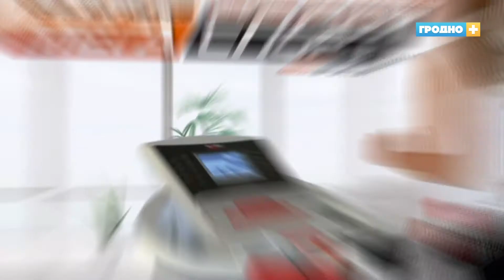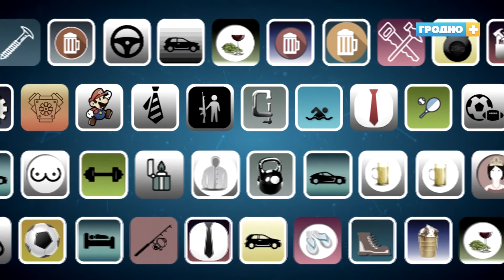По-мужски.Выпуск № 72. Сергей Коледа